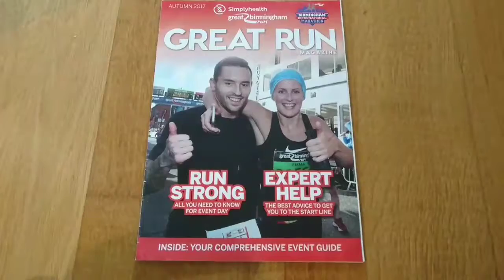Running in the Pit - The 5 Bs #3